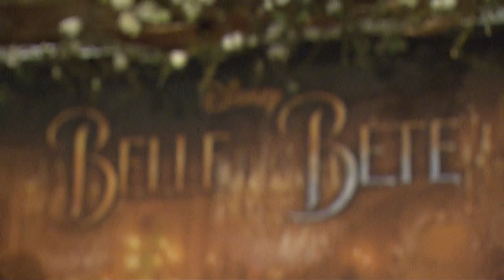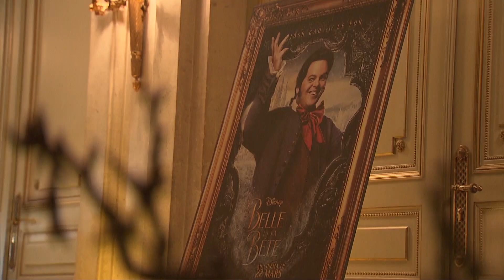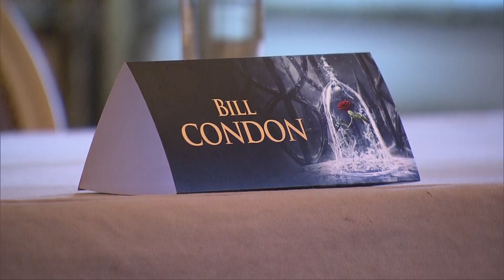Beauty and the Beast || FRANCE TOUR - LA BELLE ET LA BETE - B-ROLL - PHOTOCALL || SocialNews.XYZ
Watch Beauty and the Beast FRANCE TOUR - LA BELLE ET LA BETE - B-ROLL - PHOTOCALL

The fantastic journey of Belle, a bright, beautiful and independent young woman who is taken prisoner by a beast in his castle. Despite her fears, she befriends the castle's enchanted staff and learns to look beyond the Beast's hideous exterior and realize the kind heart and soul of the true Prince within.
Release date: March 17, 2017 (USA)
Director: Bill Condon
Music composed by: Alan Menken
Costume design: Jacqueline Durran
Production companies: Walt Disney Pictures, Mandeville Films